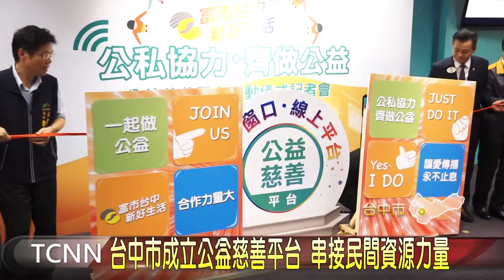大台中新聞-台中市成立公益慈善平台 串接民間資源力量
為了讓善心資源，可以更有效的妥善使用，台中市政府打造公益慈善平台，藉由建立這個公益慈善的單一聯繫窗口，串接政府與民間的力量，更著手規劃設計線上捐款資訊系統，希望讓每筆善款都能做最妥適的運用，發揮最大的效益，讓台中市社會福利需求對象都能感受來自社會的溫暖。 「以上新聞可由top NEWS APP收看」